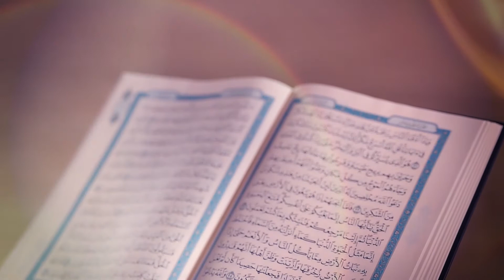برنامج أفشوا السلام | الزيارة في الله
برنامج | أفشوا السلام
الزيارة في الله
تقديم | د عبدالله الديرشوي